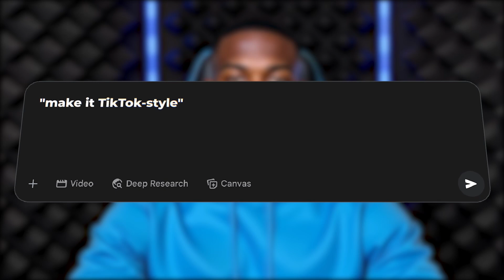How to Prompt Google Veo 3! | Fix Veo 3 Subtitles & Characters (2025)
Build your AI creator now!

Trying to get better results with Google Veo 3 in 2025?

This tutorial walks you through how to prompt Veo 3 properly, fix subtitle issues and stop broken characters.

In this video:

✔️ How to write clean prompts for Google Veo 3...
✔️ What causes the weird subtitles and character errors...
✔️ Simple fixes to improve output quality fast...

Perfect for creators using Veo 3 to generate AI videos and build a visual content workflow.